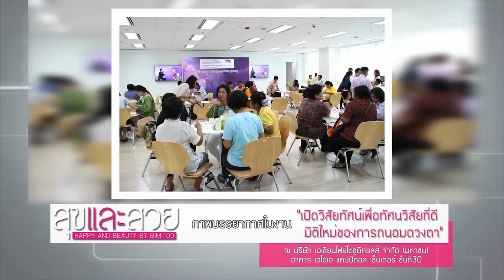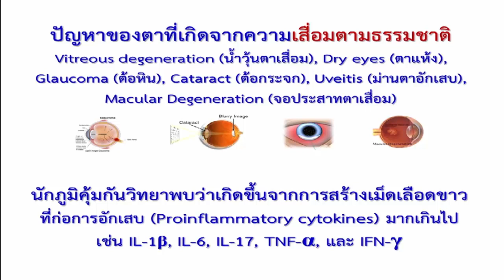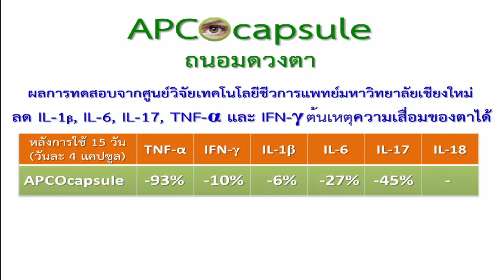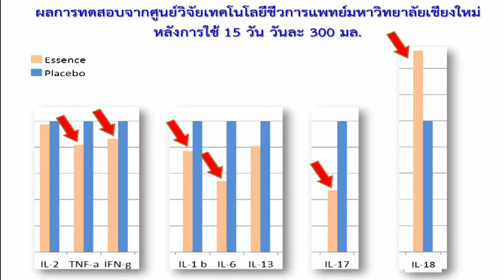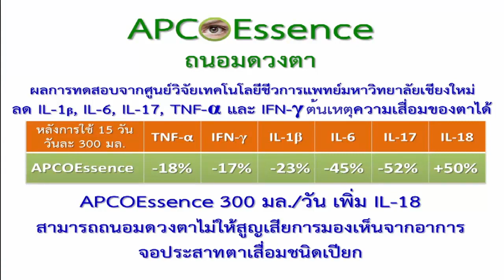EP017 : น้ำวุ้นตาเสื่อม : อาหารเสริม BIM100 | คุณศุภญา ไทยพิสุทธิกุล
สนใจทักมาปรึกษาสอบถามผู้เชี่ยวชาญทางไลน์
คุณศุภญา ไทยพิสุทธิกุล ผู้มีปัญหาน้ำวุ้นตาเสื่อม

รู้สึกเหมือนมีอะไรอยู่ในลูกตา ขยี้ๆ มันก็ไม่หาย ก็เอาน้ำมาล้างตา ก็ไม่หาย ไปหาหมอตาที่คลินิก หมอบอกว่าเป็นน้ำในวุ้นตาเสื่อม มันจะเริ่มเป็นตาขวาก่อน เป็นเส้นใยบางๆ มีอาการนี้ประมาณ 10 กว่าปี ตอนนี้ได้มาพบงานวิจัย APCO และได้ทดลองใช้ ผลเป็นอย่างไร ติดตามชมในคลิปนี้ได้เลยค่ะ

น้ำวุ้นตา หรือ vitreous เป็นสารใสคล้ายเจลอยู่ภายในลูกตาส่วนหลัง ทำหน้าที่เป็นตัวกลางให้แสงผ่าน ให้สารอาหารแก่จอประสาทตาและเซลล์ผนังลูกตาชั้นใน และยังช่วยพยุงลูกตาให้คงรูปเป็นทรงกลม ตัวการสำคัญที่ทำให้น้ำวุ้นตาเสื่อม คืออายุที่มากขึ้น ส่วนมากจะพบในผู้ที่อายุ 40 ปีขึ้นไป เนื่องจากน้ำวุ้นตาจะมีการหดตัวและหนาตัวเป็นจุด หรือเป็นเส้นภายในลูกตา การหดตัวของน้ำวุ้นตานี้จะทำให้น้ำวุ้นตาแยกห่างออกจากจอประสาทตารวมกันเป็นกลุ่มก้อนที่มีลักษณะทึบแสง ทำให้เห็นเป็นเงาเกิดขึ้น นอกจากนี้ ยังเกี่ยวข้องกับการเกิดอุบัติเหตุทางตา บริเวณศีรษะ หรือมีการอักเสบในลูกตา จะทำให้น้ำลูกตาเสื่อมเร็วกว่าปกติได้ และผู้ที่มีภาวะสายตาสั้นมากๆ ก็เป็นอีกสาเหตุหนึ่งที่ทำให้น้ำวุ้นลูกตาเสื่อมเร็วกว่าปกติได้

วิธีสังเกตน้ำวุ้นตาเสื่อม

อาการที่พบได้บ่อยๆ คือจะเห็นเป็นเงาทอดไปยังจอตา เจ้าตัวจะรับรู้ได้ว่ามีอะไรลอยไปมา บางครั้งอาจรู้สึกเหมือนมีแมลงบินอยู่ข้างหน้า อาจเห็น หรืออาจหายไป แต่จะเห็นชัดเมื่อมองผ่านพื้นเรียบ เช่น บนกระดาษสีขาว บนฝาผนัง ตลอดจนบนท้องฟ้าใส เป็นต้น โดยทั่วไปการมองเห็นอะไรลอยไปมานี้ไม่ทำให้สายตามัวลง แต่อาจก่อให้เกิดความรำคาญมากกว่า